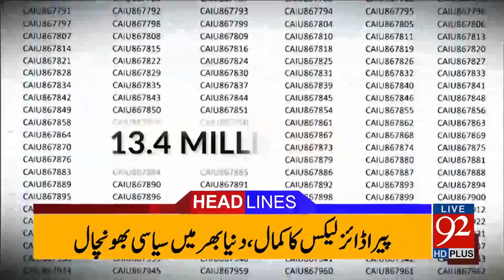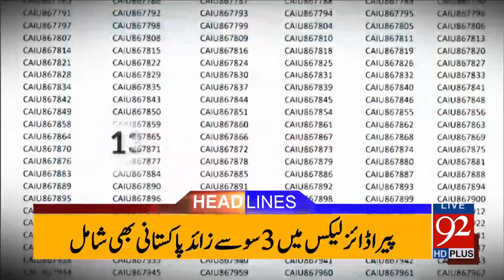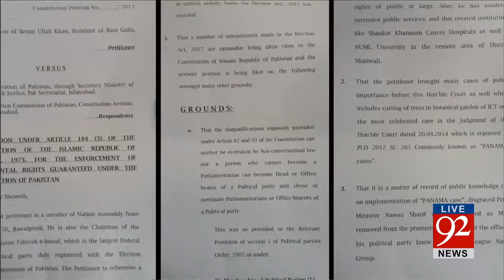92 News Headlines 09:00 PM - 06 November 2017 - 92NewsHDPlus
Watch: 92 News Headlines 09:00 PM  - 06 November 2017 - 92NewsHDPlus